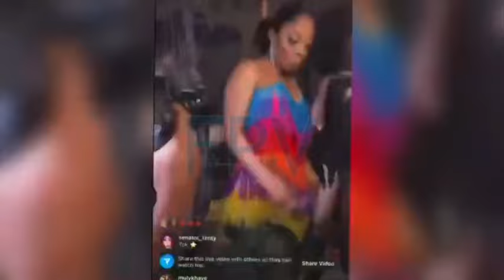Bbnaija housemates Kellyrae Kassia Wanni Shaun Onyeka Tacha present at Toke Makinwa thanksgivings